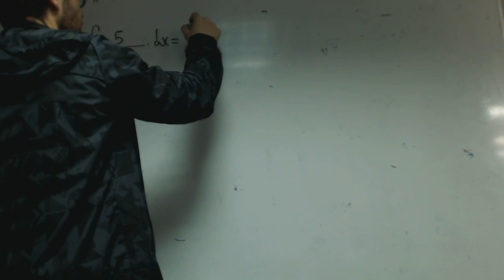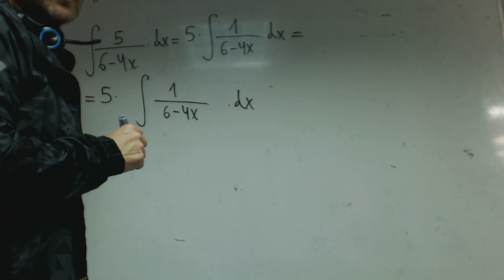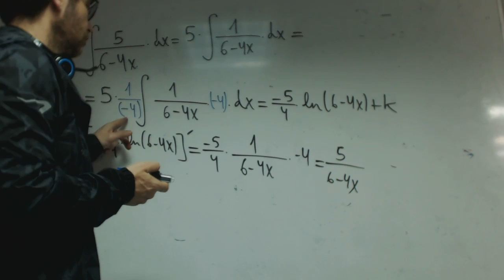Integral tipo logaritmo neperiano Matematicas 2 Bachillerato Academia Usero Estepona